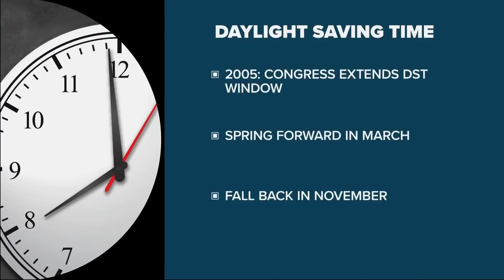Daylight saving time is back, but why?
Didn't Oregon and Washington get rid of daylight saving time a while back? Why do we have to "spring forward" again Sunday morning? Here's the answer.